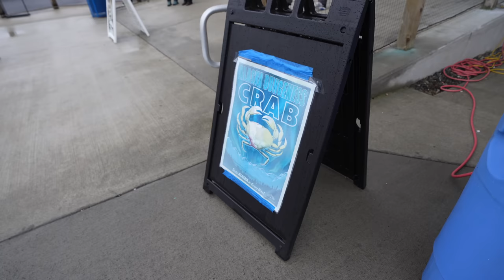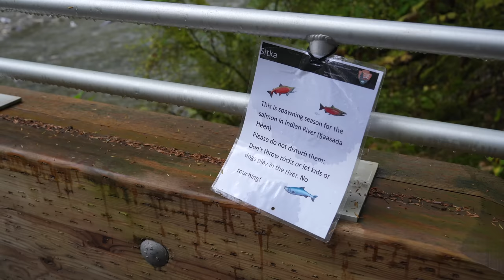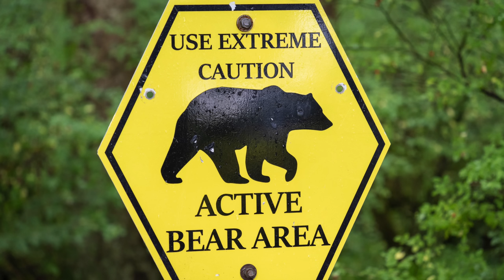Totem Pole Park & Salmon Spawning | Sitka Alaska | Holland America Eurodam | Vlog 5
Welcome to the land of the Totem poles and Salmon Spawning! Today we are in Sitka Alaska and one of my favorite ports on our trip! We saw totem poles in the park and learned a lot about them! We also went and saw the salmon spawning and jumping! It was SO cool!

Thanks to:
claire stein
Jackie Greeley
Mary Weatherly
Greg B
Shelley Brown
Kristi Brown
Kate Scarabelli
Albert
Christina Wolf
Amy Wong
JulieB
BD
Shane Hoye
Amber Higdon
Ryan orest
Robert Peter
Kent Norton
Jeremy Rodriguez
Thomas Brady
Simcha BenYsrael
Muffy
Kelly Wertz
Tannon Miller
Amber MacNeil
Bob Toth
Rebekah Bell
Russell Boyce
Susan Green
Angela D
DH
James Hwang
Steph and Anthony
Donna Spensieri
Brandi Constantine
Dave Anderson
Alex Nuzzolo
Sharon Emerson
Eric Waguespack
Mandy Forsythe
Jim Carson
Jonathan and Judy Cole
Brenda Whitehouse
Jake Ludwick
Jeff Cox
Kat MacLeod
Catherine Woodson
Andrew Carr
Theresa NJ
Robert Ballreich
Nicholas Vlahos
Doris giles
Anita Goode
Anita Hilton Cohen
Rayne Graham
Jeff Jones
Tawnya Mahaffey
Kim Grider
M W
Kendra Estep
Kraig Hinken
Steve Corbett
Ben Naylor
Jennifer Kopf
Lisa & Bernie WINANS
Daniel Holovacko
Shaun
Raul Colon
Ryn